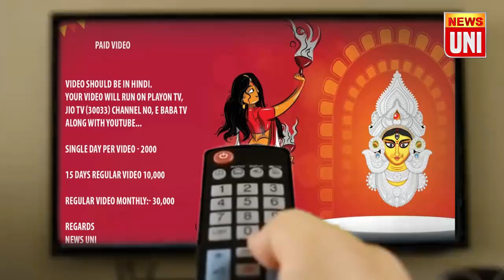सुल्तानपुर में एनकाउंटर पर मंत्री कपिल देव अग्रवाल का बयान ! NEWS UNI